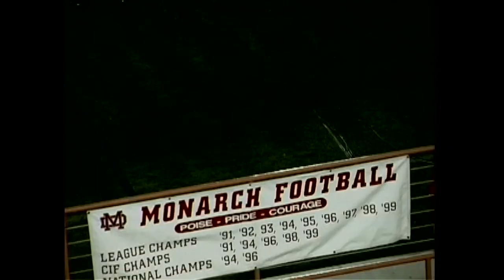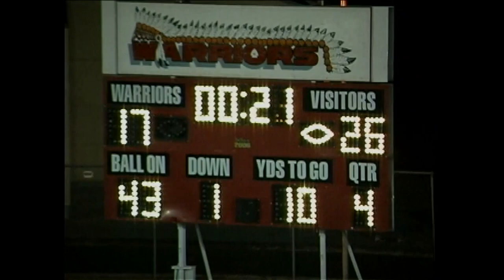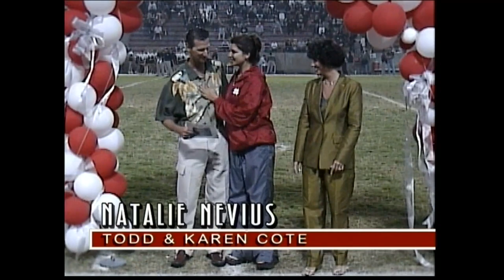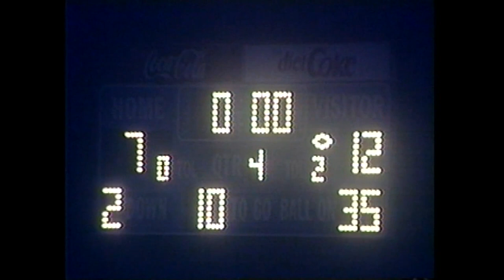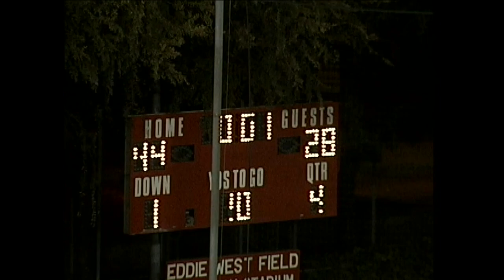2001 || Red Courage || FULL SEASON HIGHLIGHT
Relive the 2001 season with standout offensive performances from Colt Brennan, Matt Haugen, Keith Greer, Kenny Chicoine and Raphael Rice... while the defense was held together by standout performances from Dominc Rickard, Liam Fallace, Chito Vargas, Bryan Henley, and Chris Doyle...